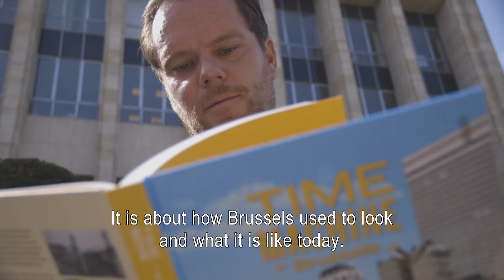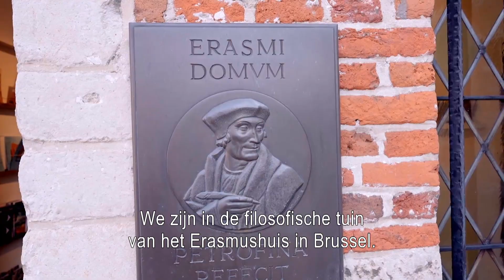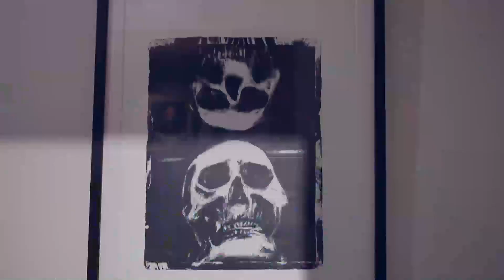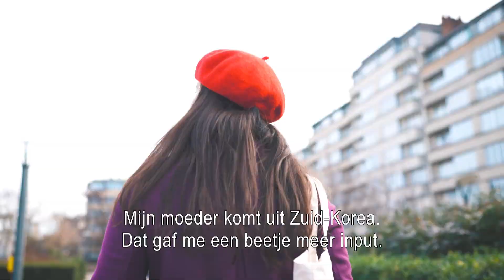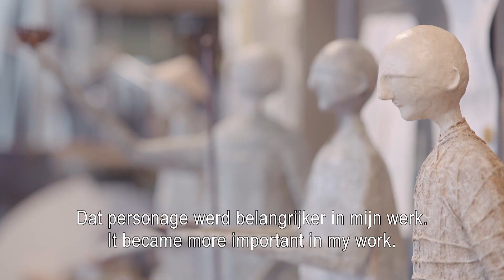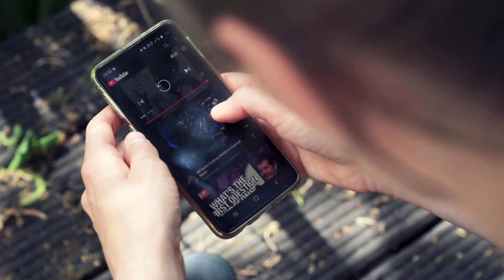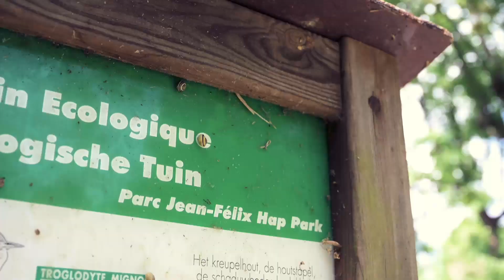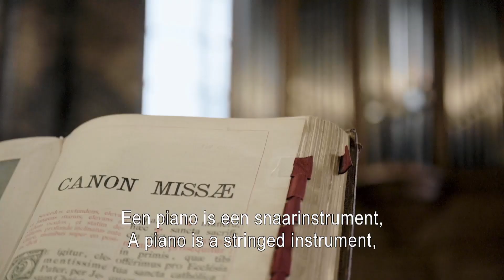The BRUZZ INTERNATIONAL 2022 end of year special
In this episode of BRUZZ INTERNATIONAL we look back at a few of our favorite stories of the past year. First of all, we revisit a few city guides and impressive city landmarks, such as the Aegidium in Saint-Gilles or the Erasmus House in Anderlecht. We also take some time to remember a few Brussels based artists and exhibits from the past year, such as visual artist Hassa Ngamba. At last we look back on 2022, as a year filled with music.

00:00 Brussels throughout time
02:30 Aegidium Saint-Gilles
03:39 Erasmus House
04:27 Mothmeister
05:23 Markus Öhren
07:28 Prince Carnaval
09:00 Visual artist Hassa Ngamba
09:55 Feminist based art
11:26 iron sculptor
13:17 tap dancing
15:08 musical therapy
16:26 organist
17:38 three generations of pianists

BRUZZ International is a weekly show in English that airs every Sunday as of 6 pm on BRUZZ. We take a look at what's happening in the city keeping the international community in mind.